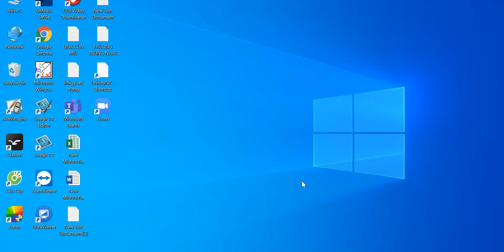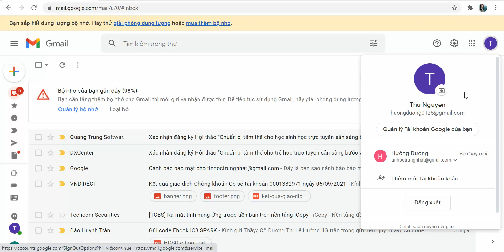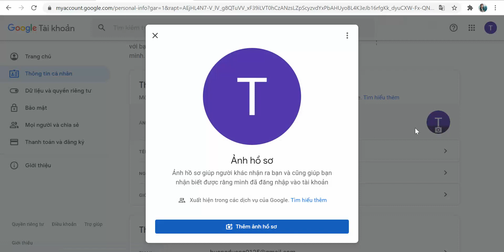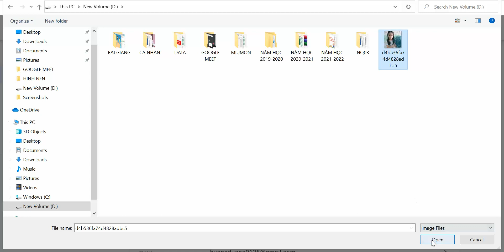Cách đổi tên và hình đại diện cho học sinh tham gia lớp học Google meet